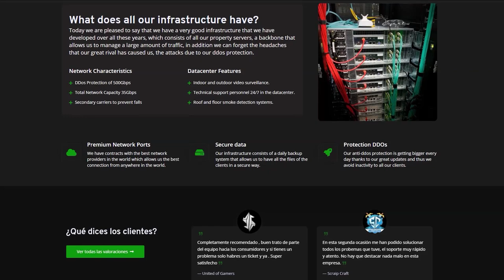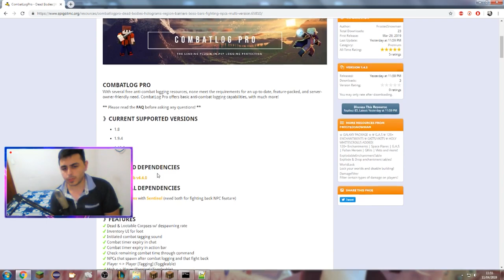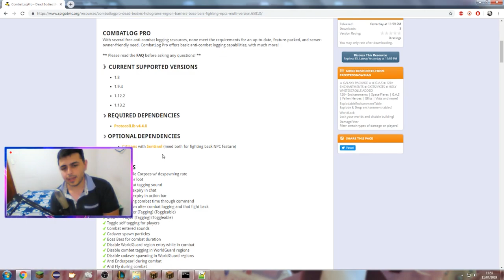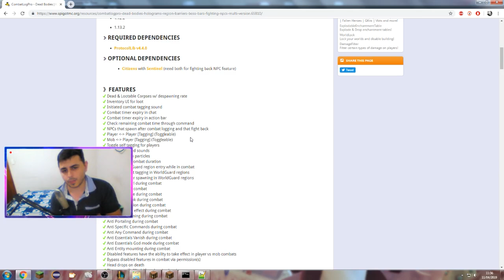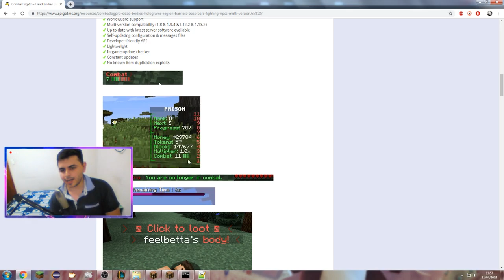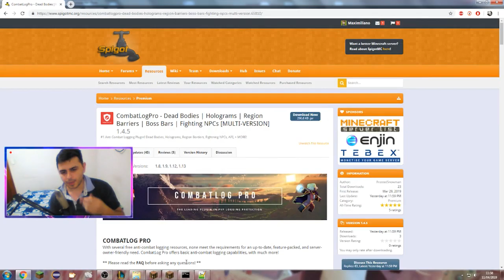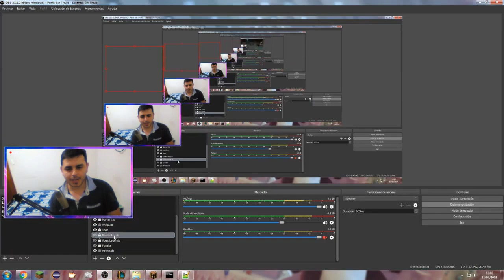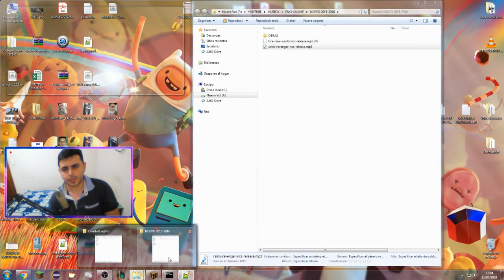Minecraft Plugin Tutorial: CombatLogPro